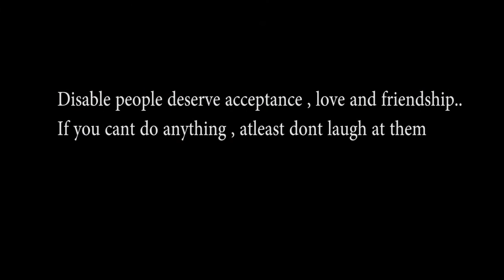|Heart Touching story of disabled person |Emotional| (short film)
This short film shows about peoples carelessness.
Special Thanks - Heramb Naik
                              Anvesh V.
Actor - Chetan Gaude
Music & Edited by - Rahul Malvekar & Anjunaya
                                  Nayak
Camera by - Navin Rao Rauth
NCRA production